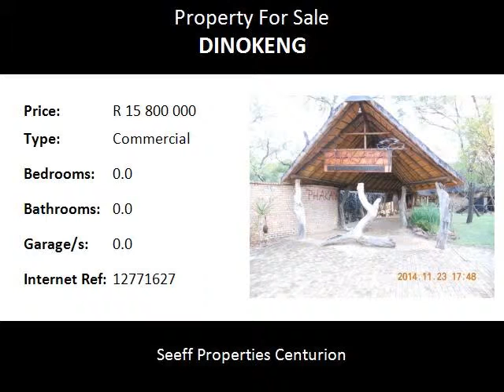Commercial For Sale in Dinokeng, Nokeng Tsa Taemane, South Africa for ZAR R 15 800 000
Bedrooms:
Bathrooms: 0.0
Garages: 0.0
Price: R 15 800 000

Property Description:

Are you looking for a golden opportunity to start your own lodge or guesthouse? Look no further. A lodge inside the Dinokeng reserve is up for grabs. You can buy the lodge AND guesthouse  or they can be bought separately.  Too much to mention ...